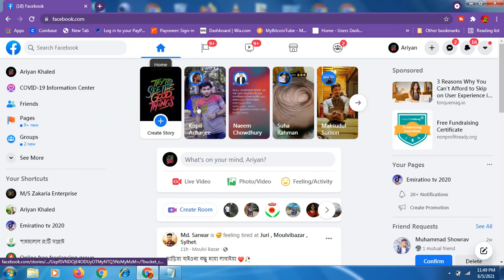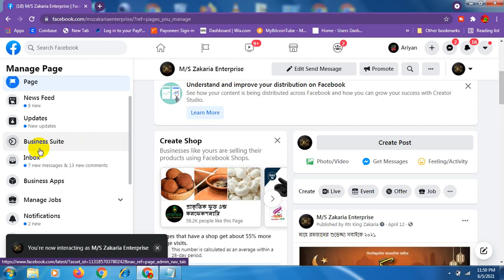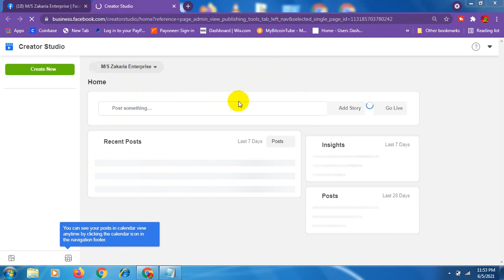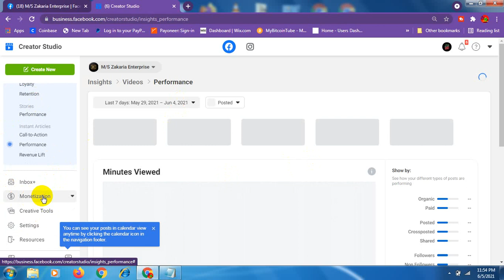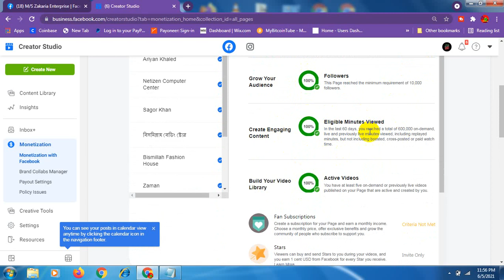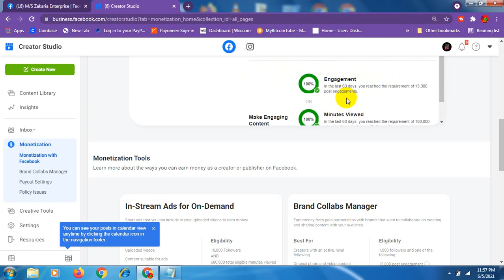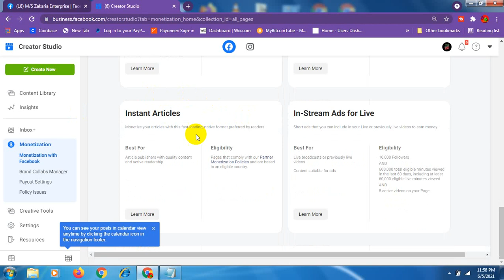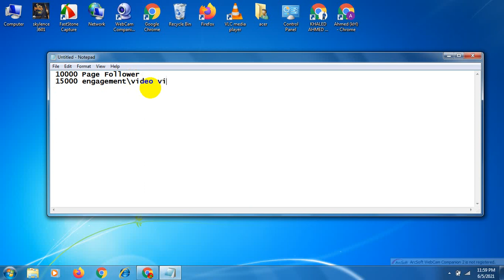How to check facebook page monetization eligibility Bangla 2021 | ফেইসবুক পেইজ মনিটাইজেশন |SKYLENCE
This video is about how to check facebook page monetization eligibility Bangla | ফেইসবুক পেইজ মনিটাইজেশন | skylence.
 There are so many Content creator who creat content for Facebook page. Now Facebook give Monitization also like youtube. so content creators can earn money from Facebook also. For starting Facebook Monitization content creator have to fulfill some conditions. In this video i try to show how to see That conditions easily. And how to check Facebook page Monitization eligibility on mobile and computer  easily.

Wanna see more videos please visit channel.